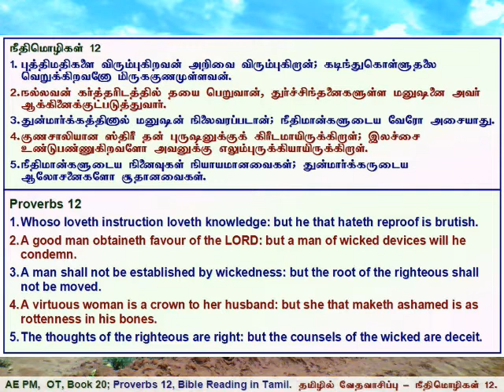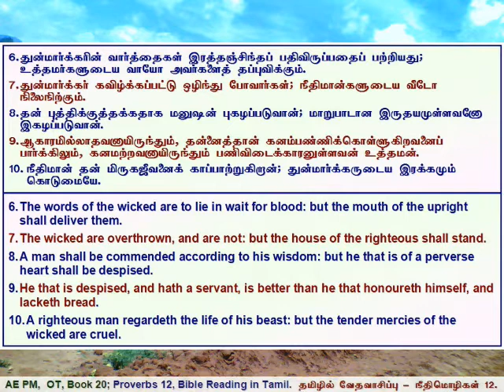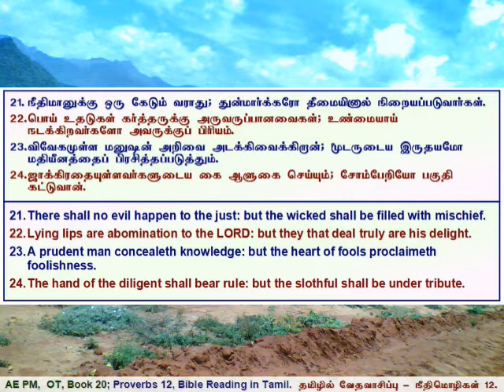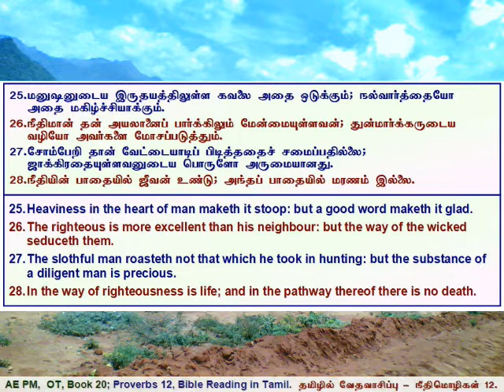20 Proverbs 12, நீதிமொழிகள் 12, தமிழில் வேத வாசிப்பு - தமிழ் & ஆங்கில வசனங்களுடன்.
Proverbs 12, Tamil Bible Reading with Verses in Tamil & English.